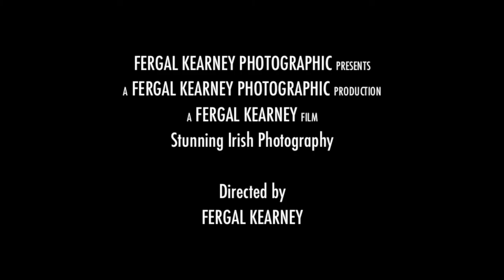Fergal Kearney Photographic Video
Whether you want to capture your family's precious milestones or get striking images to market a product, you can rely on Fergal Kearney Photographic to make it happen -- on location at your place of choice.

Irish landscapes make the perfect gift for any occasion and our portfolio of outstanding Fine Art Irish Landscapes are the perfect accompaniment to any home.